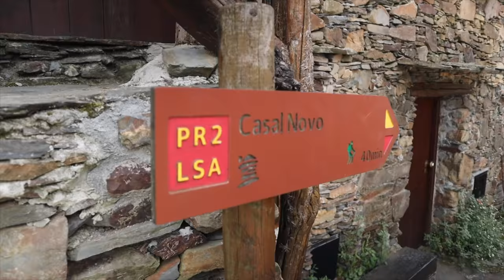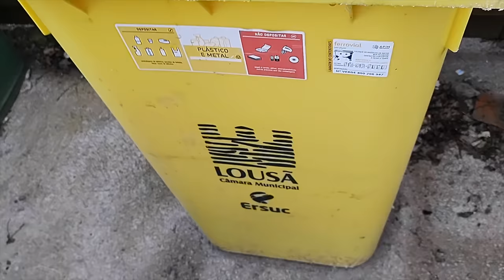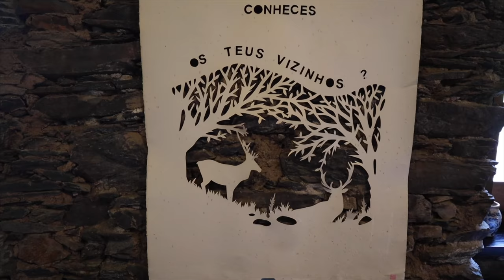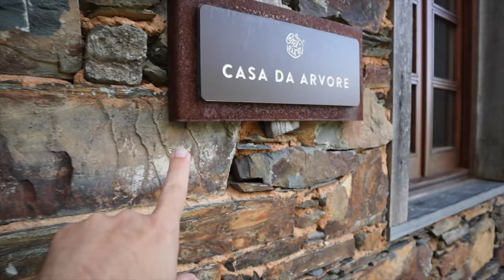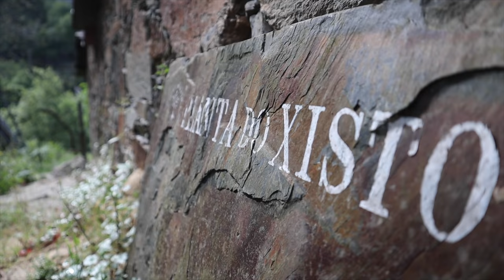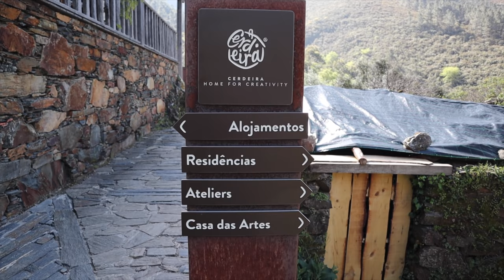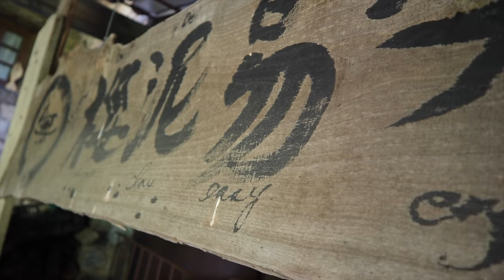A aldeia criativa de Cerdeira | Na Rota das Aldeias do Xisto Ep. 2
Estação: primavera /  mês gravação: abril/21

E no nosso segundo vídeo nas Aldeias de Xisto mostramos nosso dia na Aldeia de Cerdeira
Começamos com um delicioso café da manhã/pequeno almoço com uma vista maravilhosa!

Conhecemos um pouco mais a aldeia com a Catarina que nos conta a história da aldeia, dos artesãos e de memórias de sua infância

Foi uma pena não haver nenhum artesão no dia em que visitamos, ficamos com vontade de voltar e ver a aldeia cheia de pessoas criativas!

Parceiros dessa viagem:
Cerdeira Home for Creativity

Nossos Equipamentos:
Microfone Boya